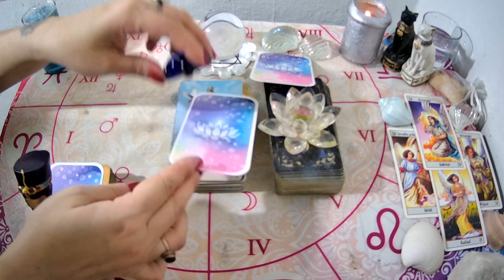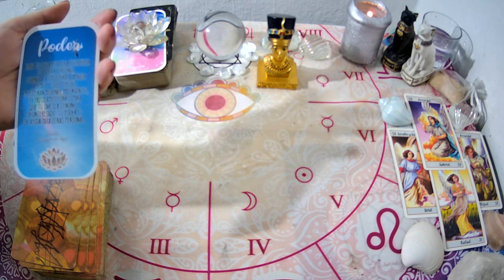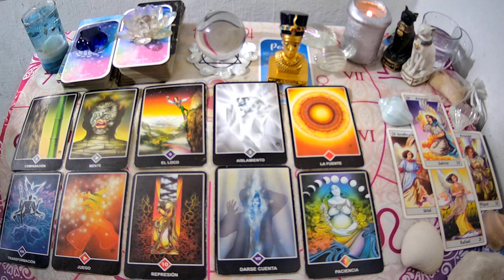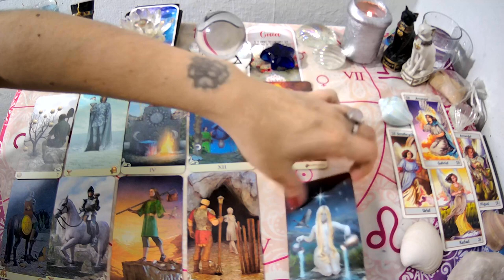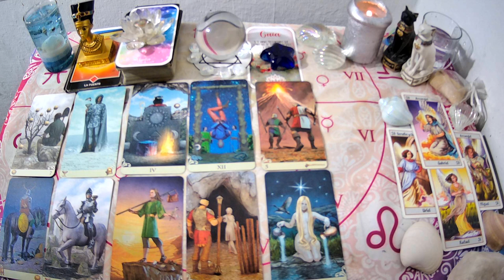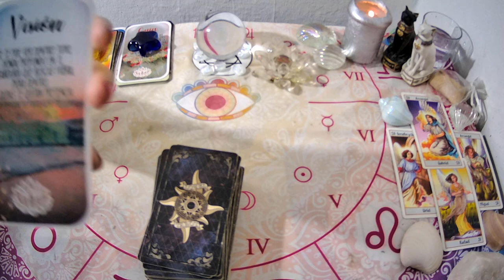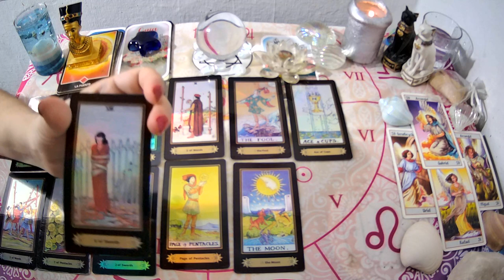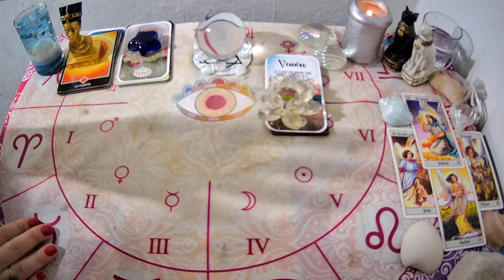💥Tiene intenciones de REGRESAR contigo?❤️Está ARREPENTIDO/A de irse? 🔮TAROT INTERACTIVO🙌🏻🌺